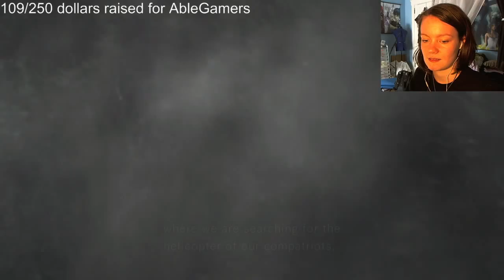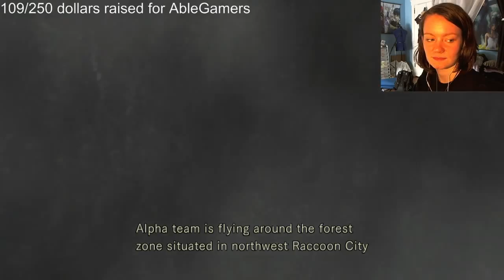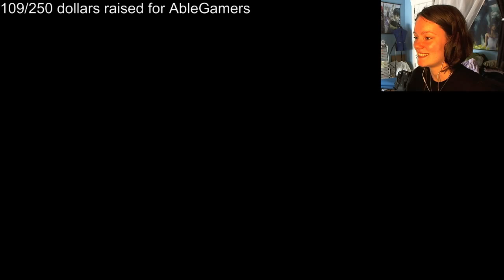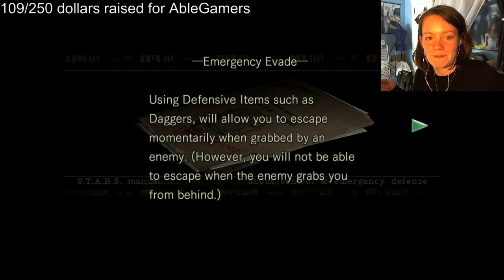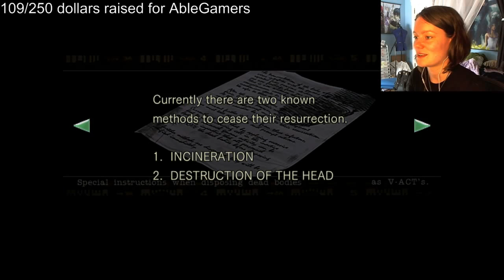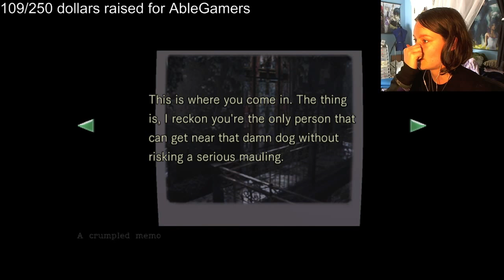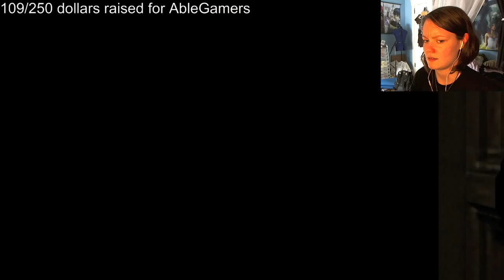Charity Stream Time! Resident Evil Remake HD | 01 | Fitting into a Sandwich